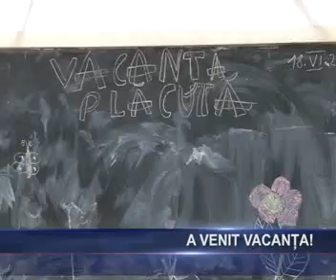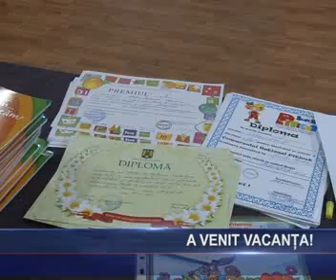a venit vacanta